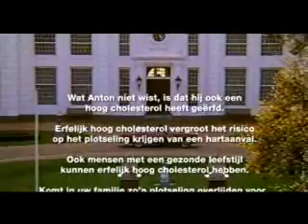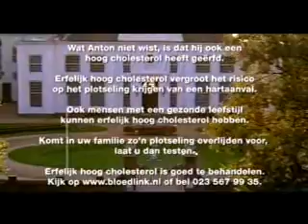Bloedlink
Bloedlink heb ik geerf..